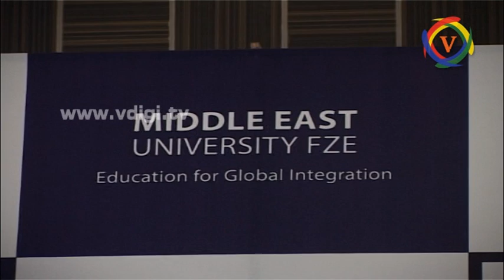Mr Janardhanan Periyarthi, President Avalon Business School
జనర్ధనాన్ పెరియర్తి , ప్రెసిడెంట్ అవలోన్ బిజినెస్ స్కూల్
ప్రెస్ మీట్